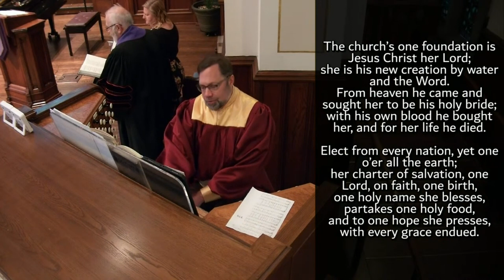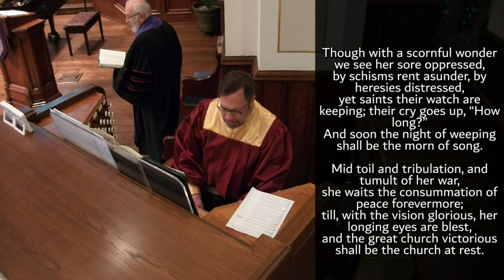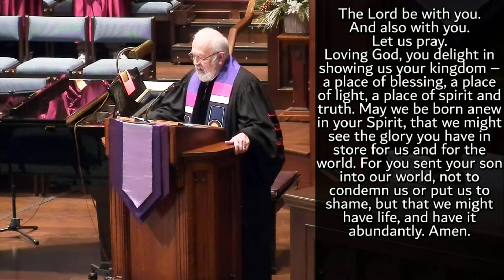Worship: Sunday, March 5, 2023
"What Do We Know?"
Rev. Steve McCoy
John 3:1-17